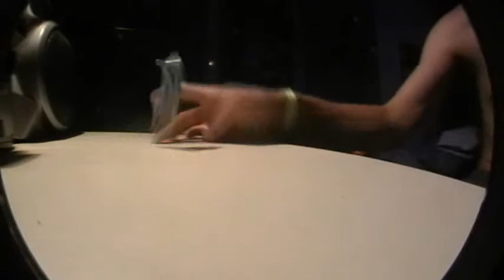fingerboarding-1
video. of FBin'